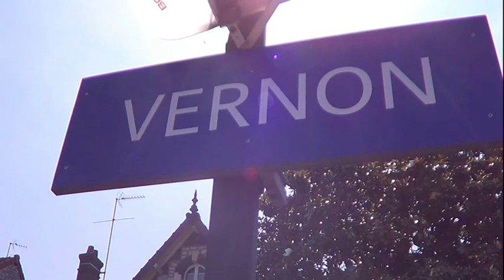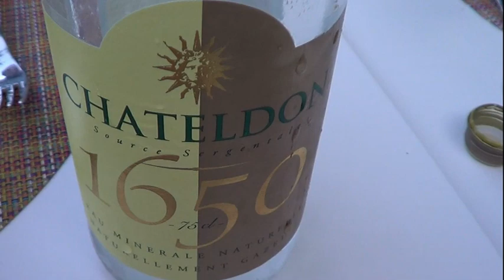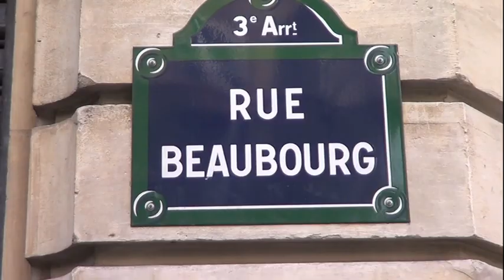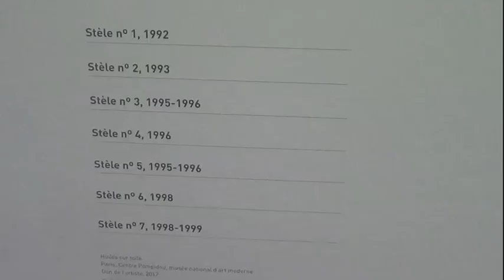Relative Paris 2013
Paris
Monet
garden
dining out
Pompidou